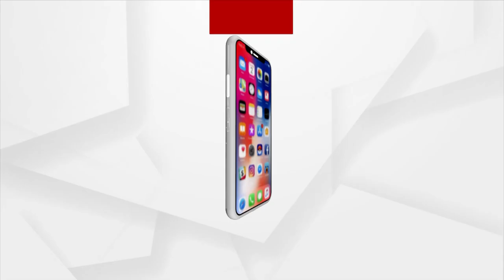ବିରୋଧୀ ମହାମହିମଙ୍କ ସଫଳତାକୁ ଗ୍ରହଣ କରି ପାରୁନାହାନ୍ତି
ବିରୋଧୀମାନଙ୍କ ଡିହାଇଡ୍ରେଶନ ହୋଇଛି। ସହଜରେ ମହାମହିମଙ୍କ ସଫଳତାକୁ ସେମାନେ ଗ୍ରହଣ କରି ପାରୁନାହାନ୍ତି : ଅର୍ଜୁନ ମୁଣ୍ଡା